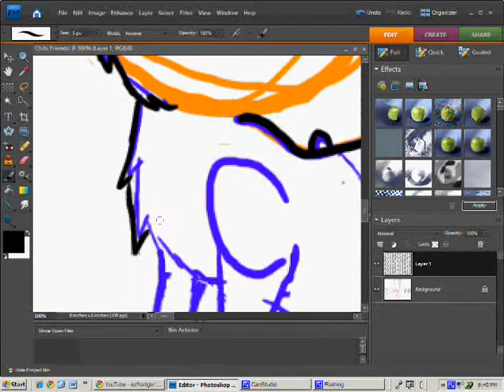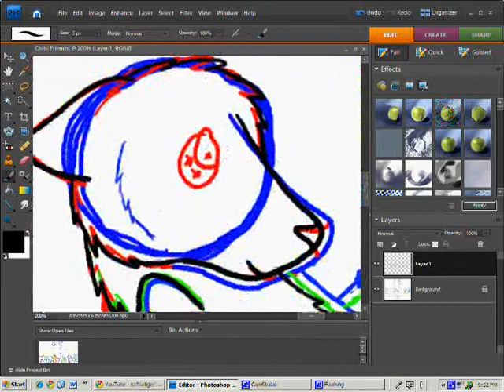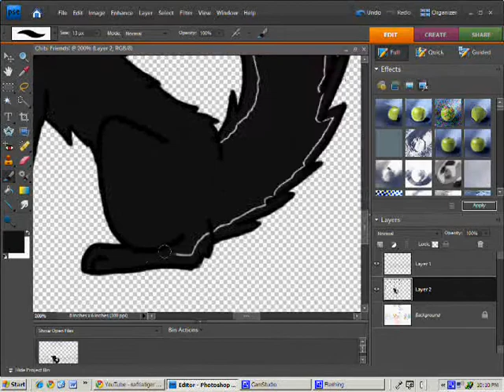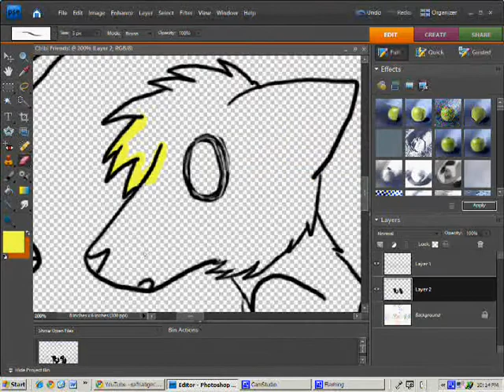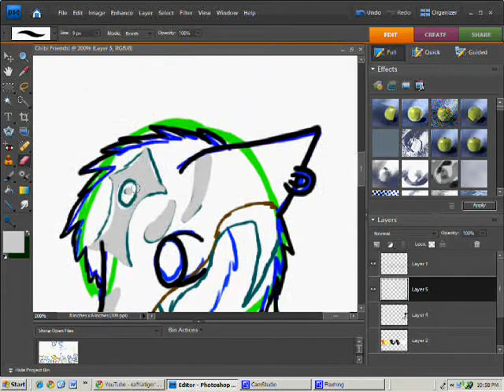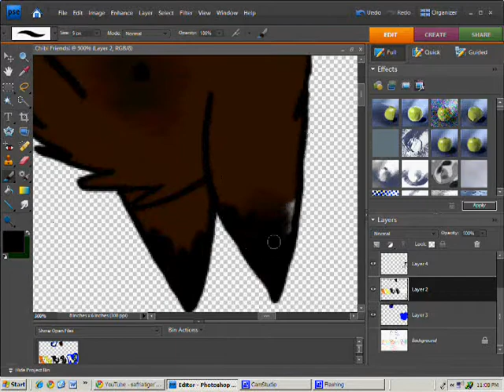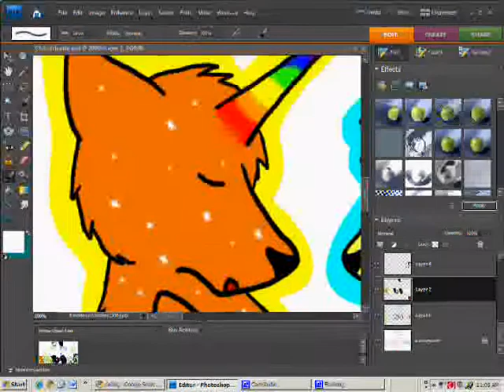Wolf Speedpaint- Chibi Friends!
SO, speed paint of all my friends and I as chibi wolves. I'm the one in the middle with the red outline, and my twin sister, Ryley or Imthatstalk3r, the dark blue. Aliiecho or Alison is the white wolf with Link, (cause she obsessed with him) and them aarfan97 or Jack is the upside down wolf with the blue outline. Next to him is Scott, and then the Elizabeth with the Unicorn horn (cause shes weird), and then Paige the blonde wolf next to her.
Sorry if the quality is bad, it looked a little shaky :/